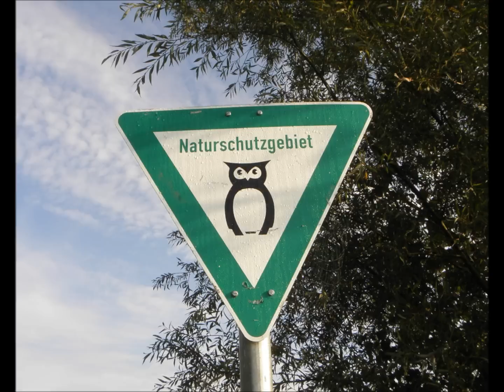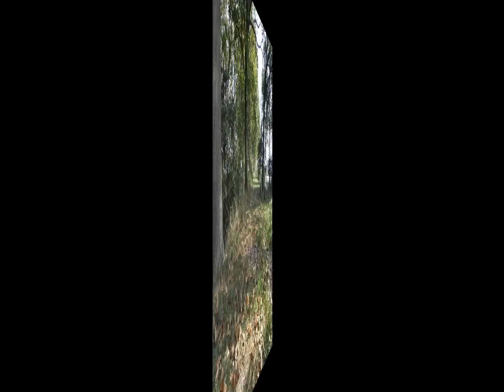Herbst - Impressionen aus den Rieselfeldern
Herbstliche Landschaftsaufnahmen aus und rund um die Rieselfelder ; im
Braunschweiger - Land zwischen BS - Steinhof und Hülperode / Rothemühle
(Landkreis Gifhorn).
Der Herbst kann ja so schön sein. Besonders beeindruckend zeigt sich das herbstliche Farbenspiel, in einem so schönen Naturschutzgebiet. Einfach zurücklehnen, anschauen und diese schöne Landschaft genießen...
Für alle die an der Natur und schönen Landschaftsaufnahmen interessiert sind, oder einfach so zum Aus- bzw. Entspannen.